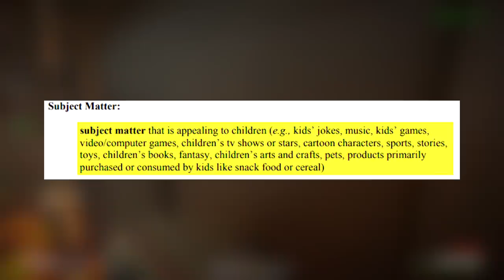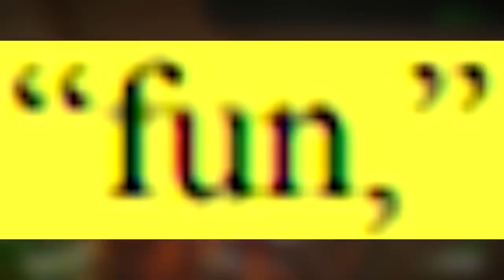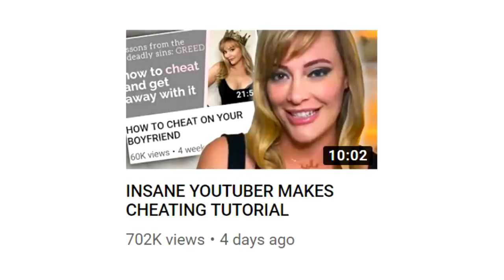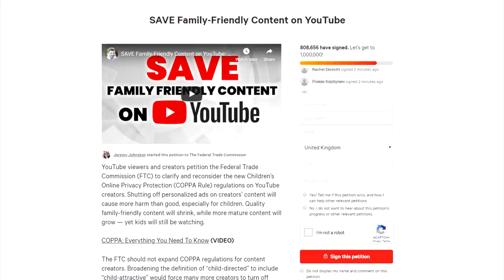Your Favourite YouTubers Could Be In Huge Trouble (LMTH)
Some new rules are coming into play next month that could ruin YouTube as we know it...